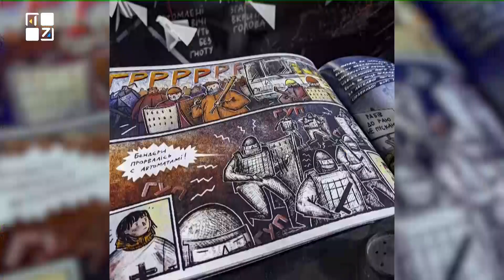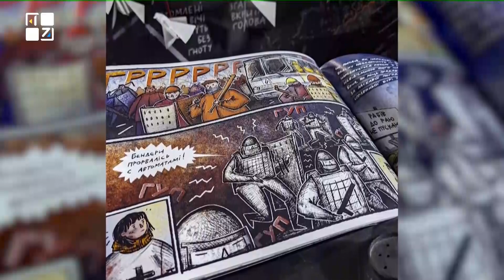«UA Comix» створили історію про 3 окрему штурмову бригаду | Богдан Кордоба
Замість звичних американських героїв коміксів – українські захисники, події російсько-української війни. Так видавництво «UA Comix» фіксує для історії та передає всьому світу події сучасної війни Росії проти України. А ще – допомагає фронту. Та популяризує службу в ЗСУ.
🔻 Що таке мальопис, супергерої українських коміксів, звідки беруть теми – про все це:
🔸 Богдан Кордоба, засновник видавництва «UA Comix»

ТРК ПЕРШИЙ ЗАХІДНИЙ. Твій. СПРАВЖНІЙ!